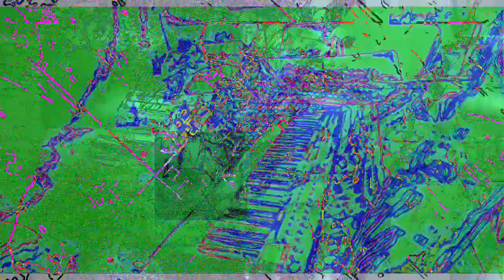[EPILEPSY WARNING] Movie 23 02 02 06h19m12s